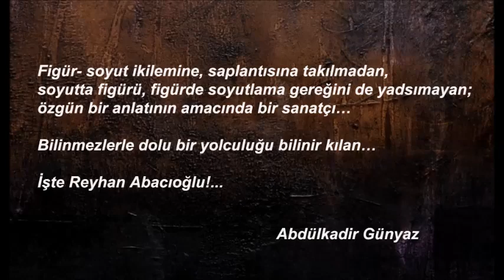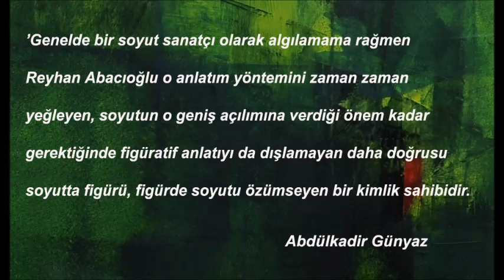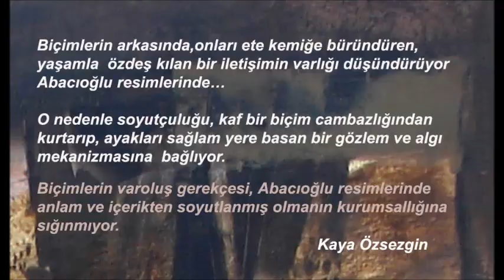Reyhan Abacıoğlu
Şiire...Aşk'a...Yaşama...
Resim Sergisi

İstanbul Kültür Üniversitesi
13.Aralık.2017- 10.Ocak.2018

Küratör : Özer Ulukaya